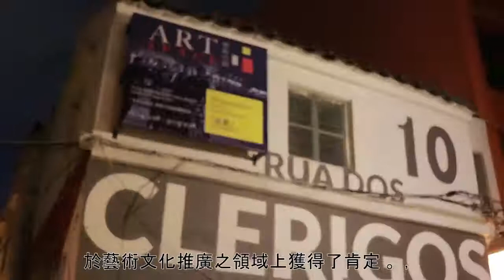接受愛第二十集－小城遊記●北帝廟(下)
講起氹仔，不外乎就諗起官也街。而係官也街附近嘅北帝廟，大家又去過未呀~

播出日期：20180620
「接受愛」逢星期二播出。

主持：戴梓健(高一善)、陳采頤(初三善)
拍攝：劉蔚楠(高一望)、李瀚恩(高二信)
剪接：李瀚恩(高二信)
協製：黃耀鋒老師